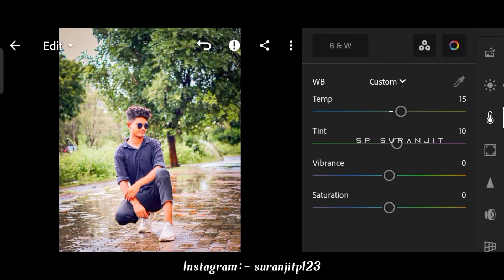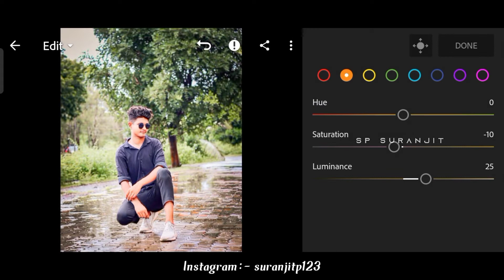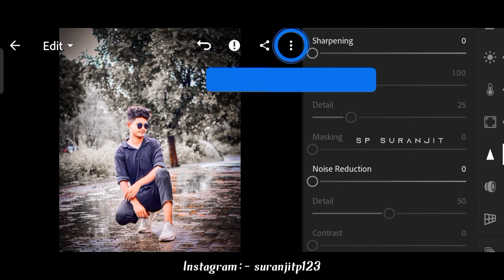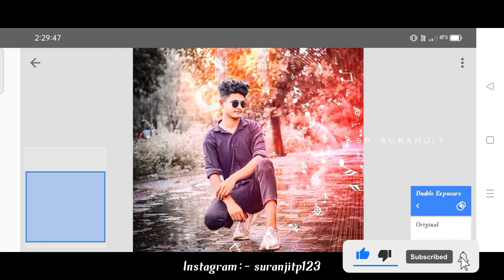Music Lover Photo Editing Full Tutorial / Lightroom photo editing Dng Preset by sp suranjit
•Hallo friends I am suranjit roy welcome to my youtube chenel name :- sp suranjit